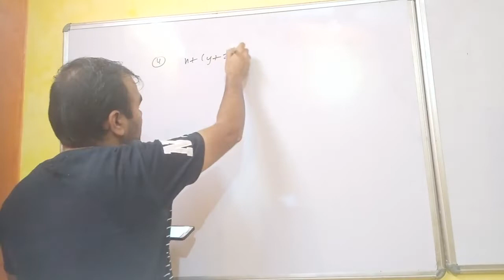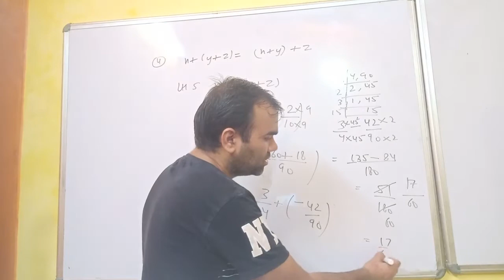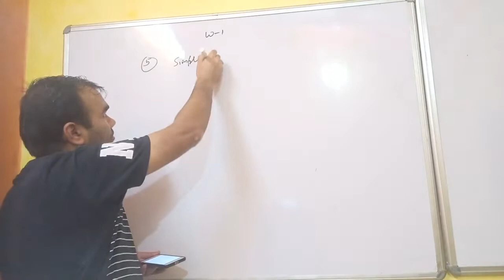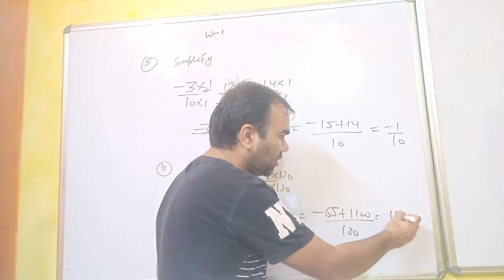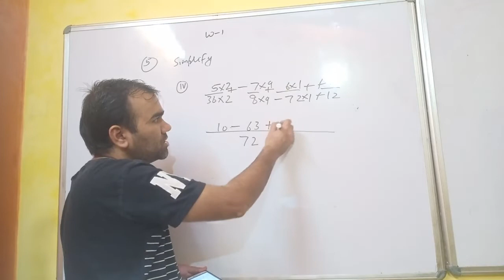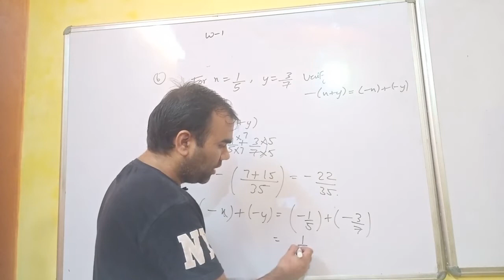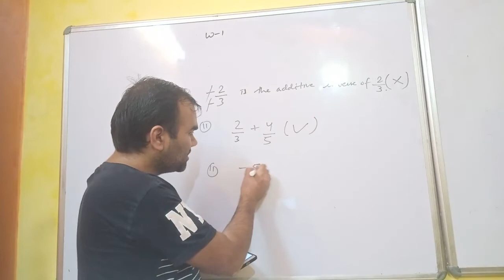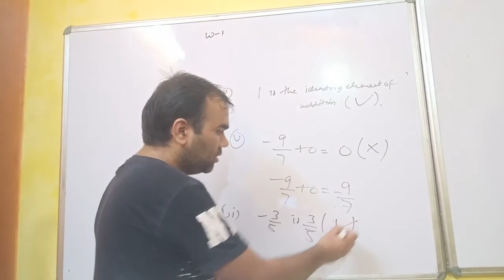Operations on rational numbers ll class -7 ll video - 2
ln this video we discuss exercise further